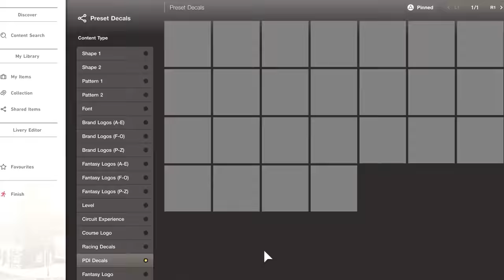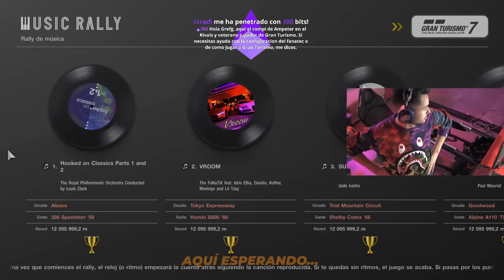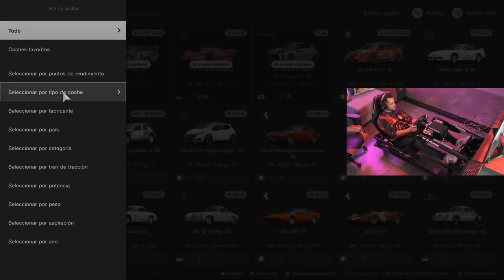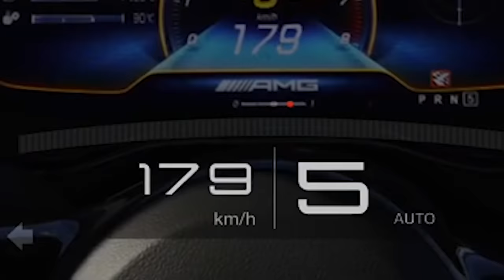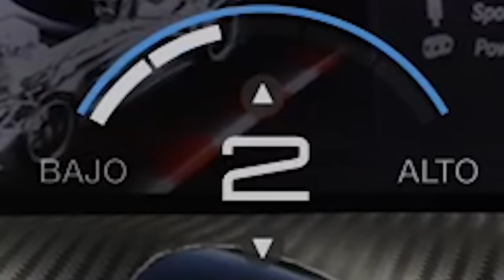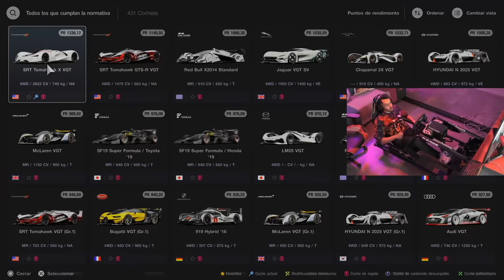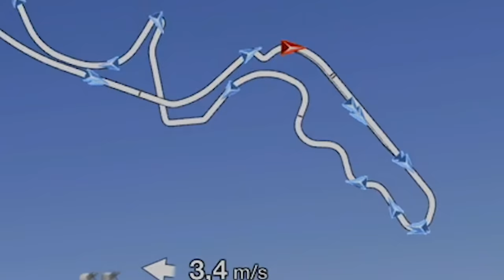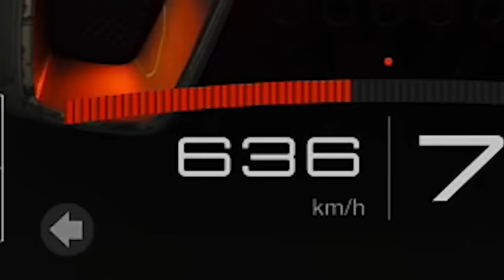ALCANZO la *MÁXIMA VELOCIDAD* con mi SIMULADOR en GRAN TURISMO 7 | TheGrefg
► ¡Sígueme!

Vídeo creado y subido por TheGrefg